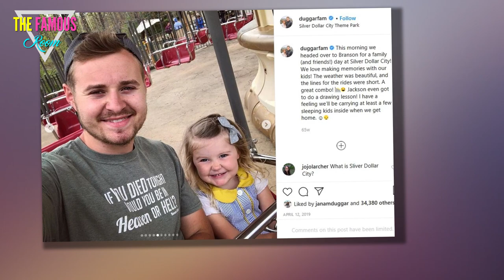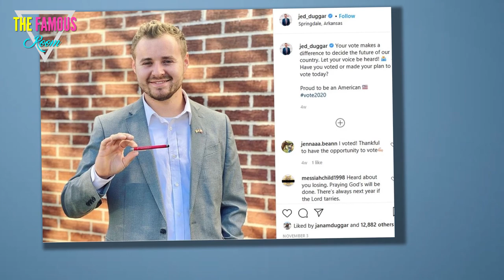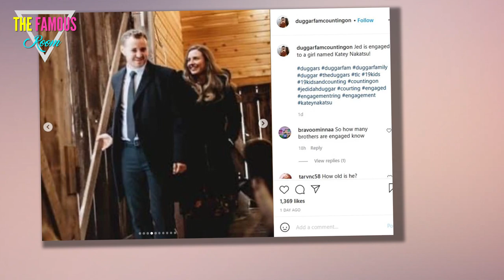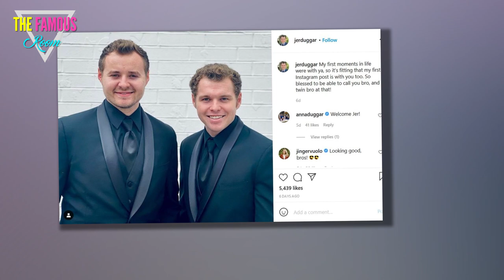Jed Duggar, Katey Nakatsu Call Off Wedding! - Counting On TLC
Shocking news out of Arkansas today, as Jed Duggar appears to have abruptly ended his engagement to Katey Nakatsu.

The news has Duggar fans absolutely floored, as nothing like this has previously happened in the family's long history of courtships and weddings.

The closest precedent came when Josiah Duggar broke up with Marjorie Jackson back in 2015.

But those two weren't engaged, and they certainly weren't days away from their wedding.

To put it mildly, the surprising situation has left card-carrying members of Duggar Nation with a dizzying array of questions.

Fortunately, Jed - who hadn't personally confirmed the quasi-secret engagement until now - answered many of them in a rare Instagram post in which he broke the sad news to his followers.

"Hello, friends, fellow Americans, and fans," Jed began.

Usually, members of the Duggar family keep mum about the messier aspects of their personal lives, but Jed has bucked the trend by being shockingly honest about his breakup.

"I'm afraid I have some bad news," he begsan.

"After weeks of careful consideration and some very, very heated discussions, Katey and I have decided to call off our wedding."

As fans know, Jed unsuccessfully ran for a seat in the Arkansas State House of Representatives last year, and his candor might be a result of his desire to return to the political arena in the near future.

Speaking of Jed's political ambitions, it seems that they played a role in the end of his engagement in a very unexpected way.

"As many of you know, my desire to serve the people of Arkansas is second only to my desire to serve the Lord," he wrote.

"But Katey and I recently came to the realization that we're simply not on the same page with regard to our political beliefs."

"The trouble began when I came home one evening and announced to Katey that I had some exciting news:

"I took off the blazer I always wear for some reason, and I showed her my new t-shirt."

"It had a picture of our president, Amtrak Joe himself, eating an ice cream cone, with the words 'I'm Ridin' With Biden' emblazoned beneath it."

"Then I gave Katey her present: a crop top with a picture Kamala Harris underneath a banner reading, 'Yaaaaas, Queen!'

"Yes, I had decided to become a Democrat."

How did that go over? Well ...

"I thought Katey would be thrilled, but instead, she threw the Kamala shirt in my face, and called me a lib-cuck elitist hippie, whatever that means," Jed's tale of woe continued.

"She sat in our yard listening to Ted Nugent as she waited for her parents to pick her up, and then the whole family drove back to Arizona."

"I didn't even get a chance to tell her that I scored a pair of those Lil Nas X Satan sneakers, but that's probably for the best," Jed concluded.

Jed will presuambly be keeping the 66-sneakers, but for those who sent him a wedding gift, rest assured they will be given back.

"Any presents we've received thus far will be promptly returned, along with a $35 Chick-Fil-A gift card and one of those framed photos of footprints on a beach with the poem about Jesus," he continued.

Needless to say, that's an awful lot to take in.

And as you may have figured out, it's also Fake News. Not in the way our former President used that term to villanize the media, but truly, actually false, made-up, satirical, never-meant-to-be-believed news.

Just our idea of an April Fools' Day joke, in other words.